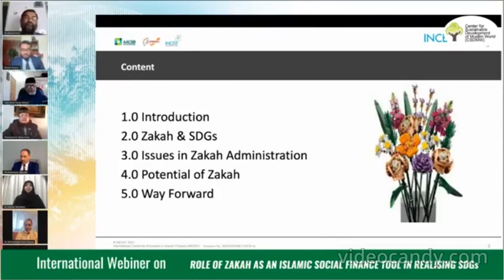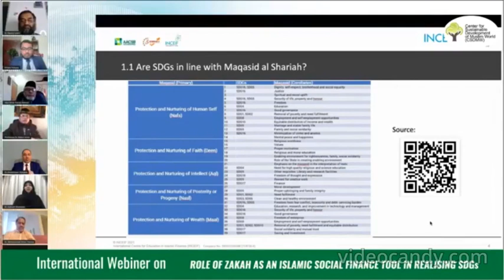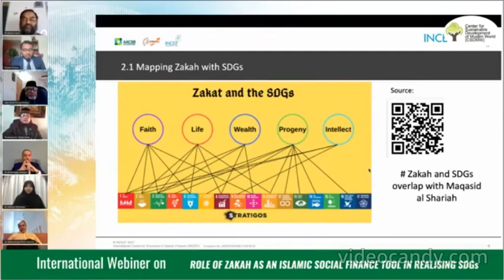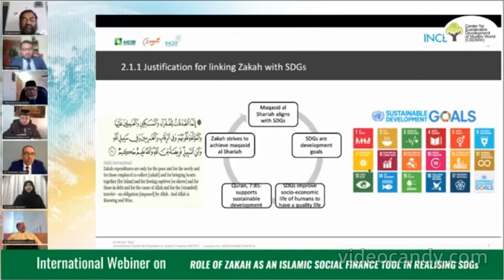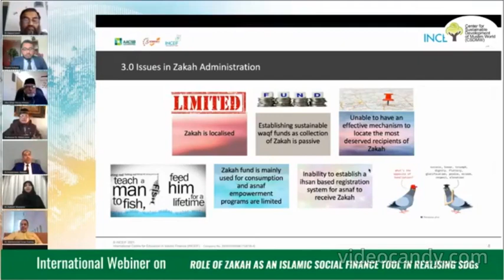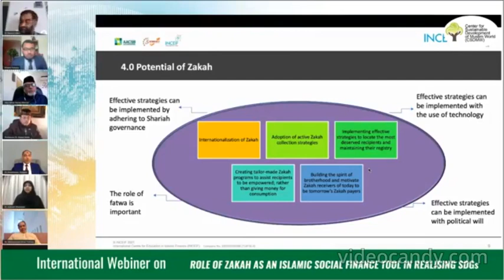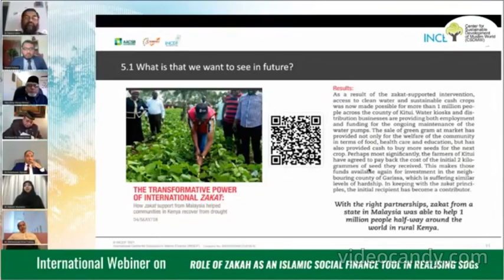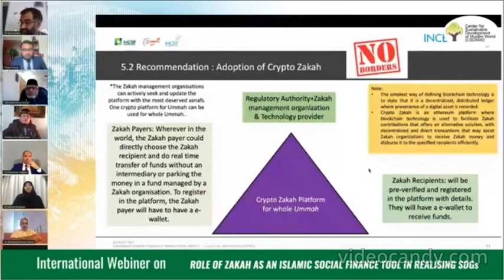Professor Dr Aishath Muneeza I The Role of Zakah as an Islamic Social Finance Tool in Realizing SDGs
International Webinar on:
The Role of Zakah as an Islamic Social Finance Tool in Realizing SDGs

Date: February  20, 2021, Saturday
Time:
12.30 PM (UK)
03.30 AM (Middle East)
06.30 PM (Bangladesh)
08.30 PM (Malaysia)

Keynote Speaker:
Dr. Aishath Muneeza
Professor, INCEIF University, Malaysia
Former Deputy Minister,
Ministry of Finance and Treasury, Republic of Maldives

Chair:
Dr. Abu Umar Faruq Ahmad,
Associate Professor of Islamic Finance Law,
King Abdulaziz University, Jeddah, KSA

Guest of Honor :
Professor Dr Habib Ahmed
Sharjah Chair in Islamic Law and Finance,
Business School, Durham University, UK

Discussants:

Prof. Dr. Muhammad Ruhul Amin
Global President
World Muslim Heritage Research Center, USA

Dr. Mohammed Omar Farooq
Associate Professor, Department of Economic & Finance,
University of Bahrain, Kingdom of Bahrain

Dr. Abdulnaser Aljasem
Associate Professor at the Faculty of Economics,
Mardin University, Turkey

Dr. Thamina Anwar
Founder at Trade Not Riba dot Com
New Zealand

Dr. Nazrul Islam
Scientist, USDA, USA

Moderator:
Khalid Yehyea
Chief Management Officer
Centre for Sustainable Development of Muslim World, UK;
Lecturer of Law and Business, New City College, London